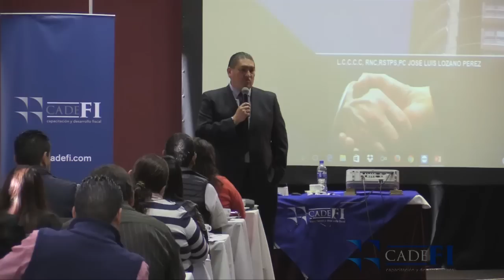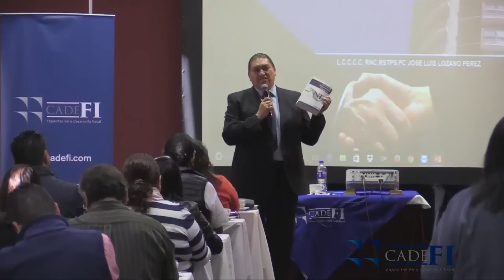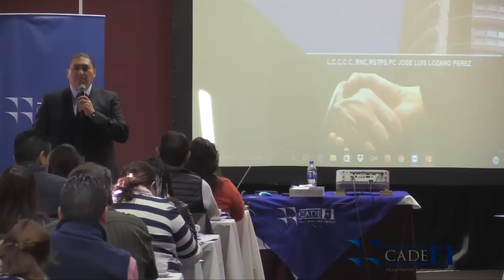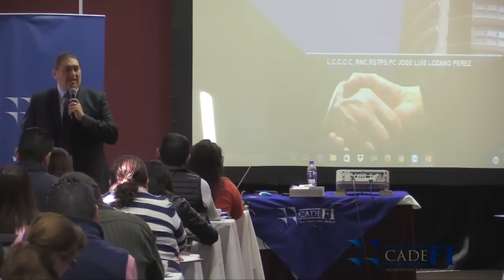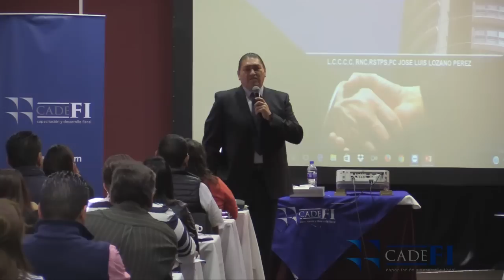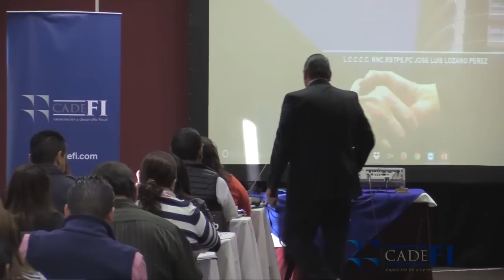CADEFI - SEMINARIO: Normas de Información Financiera Serie A - 21 de enero del 2017